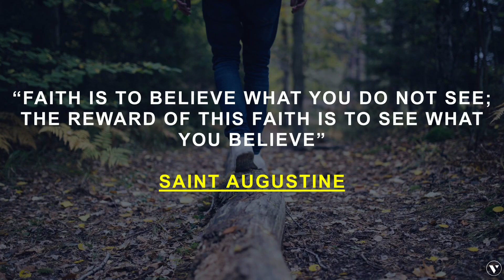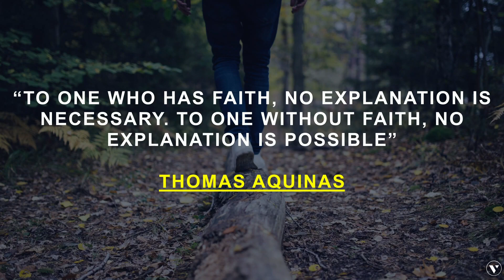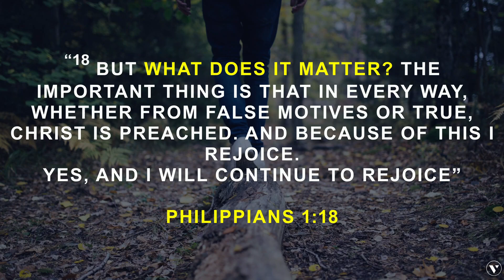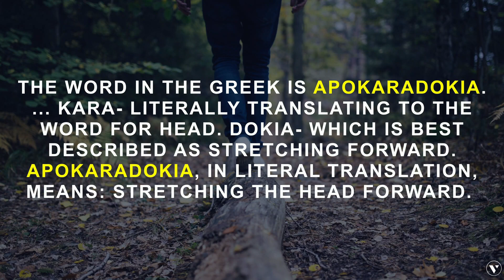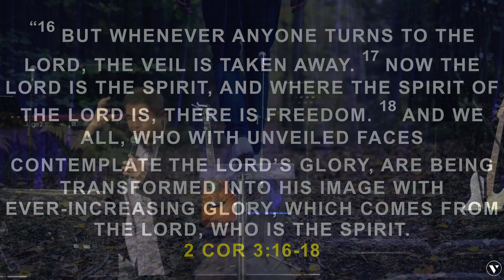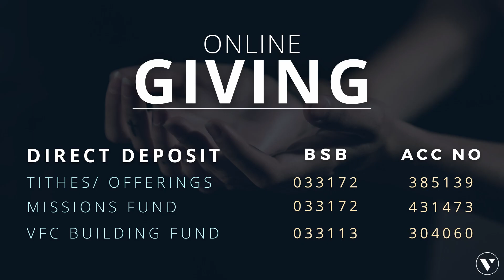From Faith to Faith Part 1 | Victory Family Centre Melbourne | July 2021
Free Stock videos by Videezy